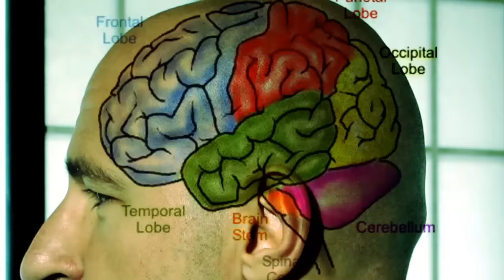ΣΤΟ ΜΥΑΛΟ ΤΟΥ ΣΙΛΑ - 617 - Κομεντιλάμπω ξανά!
Μην ακουτε που λενε οτι δεν υπαρχει στη χωρα σταθεροτητα. Η φορολογια αυξανεται σταθερα.